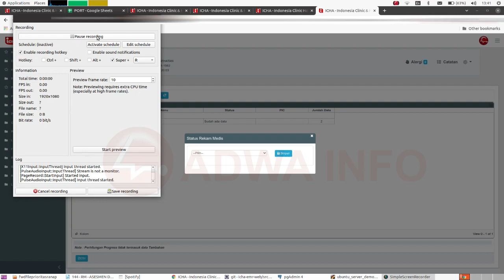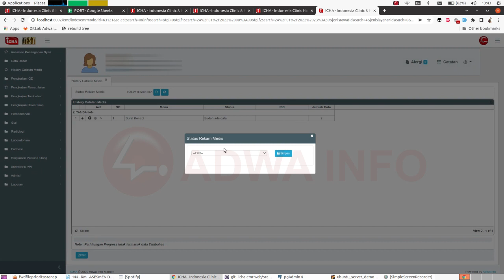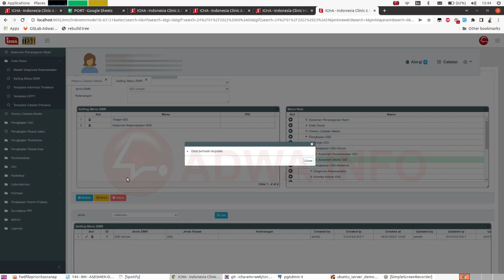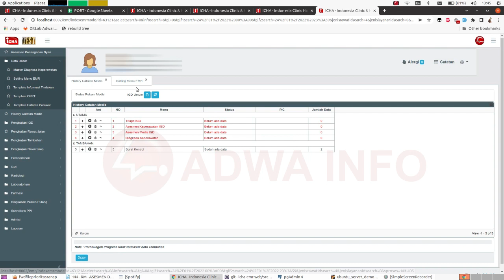Tutorial Setting Menu Pada SIMRS ICHA EMR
Setting Menu EMR ini digunakan untuk merubah dan mengatur beberapa settingan dan membagi menu sesuai dengan kebutuhan dari defisi masing masing.